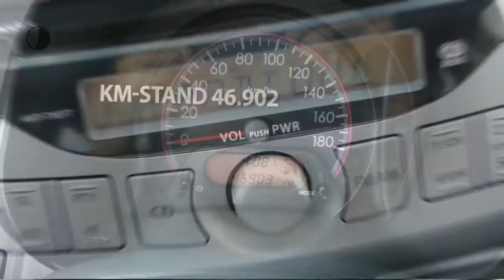Suzuki Alto 1.0 68PK COMFORT |AIRCO |LICHTMETALEN VELGEN